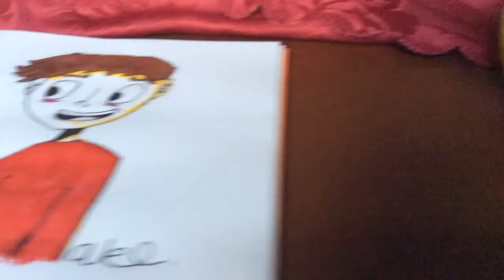IM IN THE UK!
Bye the time you see this I am in a hotel a day away from going back luckily the hotel had free wifi!😁